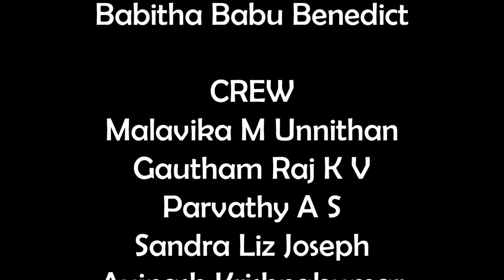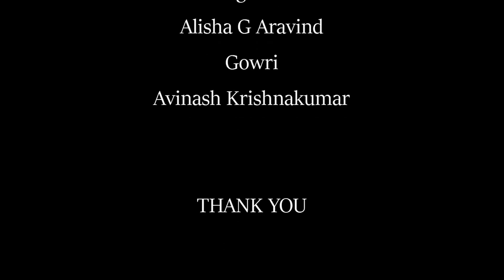Sentinels Of Justice Episode 1 | An interview with Justice K T Thomas | Responsum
Responsum is proud to present before you , Sentinels Of Justice, our web series.  We hope to take you to new horizons through our visual media.